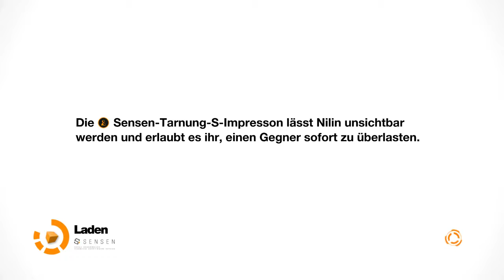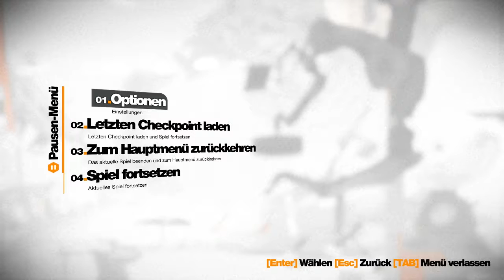► HAT ER GRADE SEIN KIND GETÖTET? | Let's Play | Remember Me | Gameplay #23 ~ Deutsch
Wir spielen Remember Me. Also die Frage: DO YOU Remember Me!?. In dem "Remember Me" spielen wir Nilin die Erositin ...errotistin? Ero ... Erroistin? ach egal SIEHE Remember Me ist nur der Hinweis sich alle namen zu merken. Genaueres zu dem Spiel "Remember Me" kannst du weiter unten Lesen in Orginalsprache :). bevor ich es vergesse ... Wortwitz: Remember Me ~ Vergesse xD ... ach egal. Wir Prügeln uns also gemeinsam mit Nilin durch Leaper und "Drohnen?".

Remember Me is a cyberpunk action-adventure video game developed by Dontnod Entertainment and published by Capcom.
The game's plot focuses on Nilin, a memory hunter working for an underground resistance called the Errorists. When the game starts, she has been stripped of nearly all her memories by mega-corporation Memorize. With the help of a mysterious man named Edge, she goes on a quest to bring down Memorize and recover her lost memories.Remember Me was developed as the debut project of Dontnod Entertainment.

Interessiert euch das Spiel Remember Me?

۩ Skaldenwolf ۩
Follow the Paws ~

۩ Social Media ۩
♦ Der Skalde bei Twitter ♦

۩ LiveStreams ۩
♦ Skaldenwolf bei Twitch ♦

♦ Skalde! BEAM mich hoch ♦